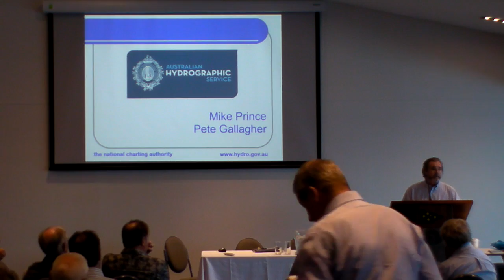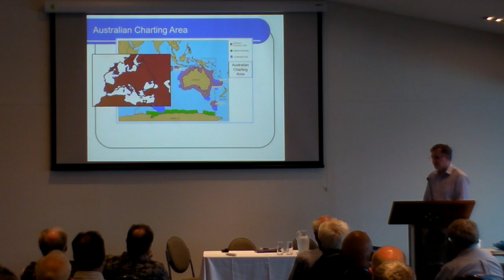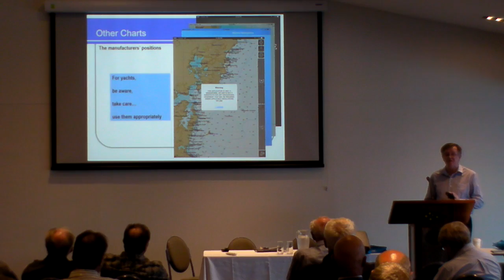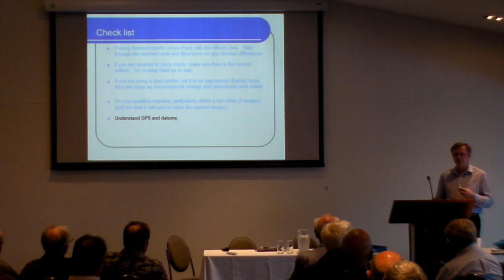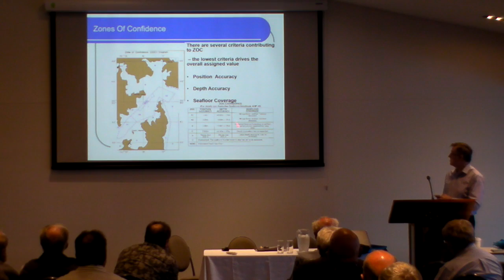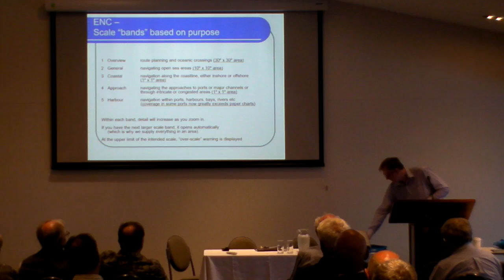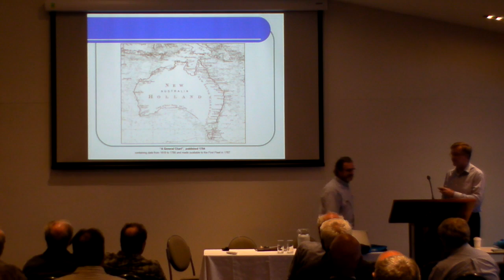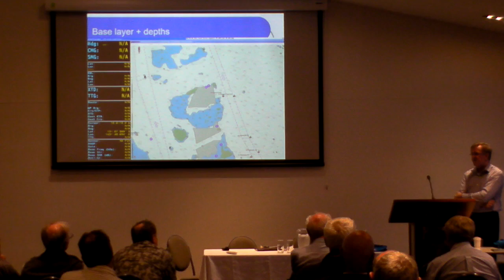CYCA - Australian Hydrographic Service Information Evening (Part 1)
Mike Prince from the Australian Hydrographic Service came to the CYCA for an information evening on navigational chart reading and other related topics.